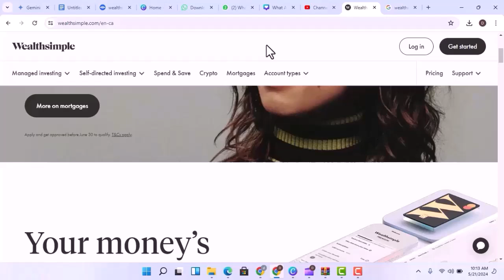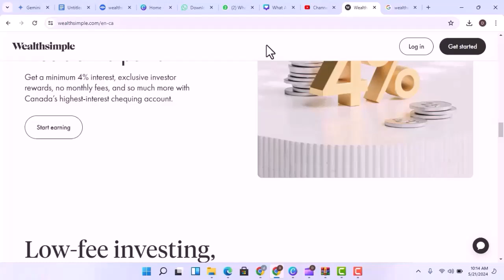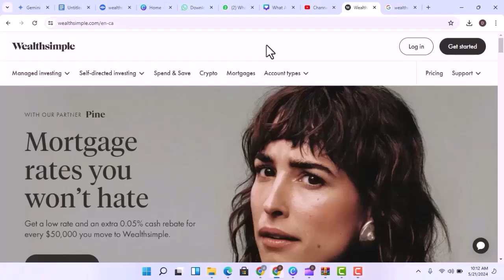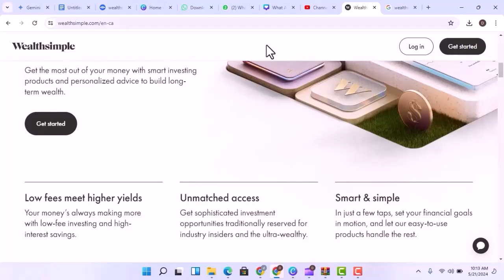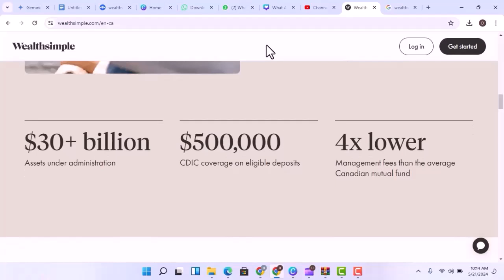Is Wealthsimple trading safe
In this video we talk about Is Wealthsimple trading safe